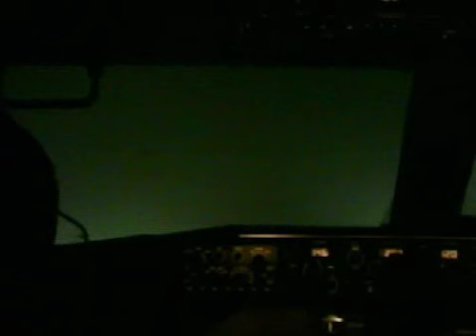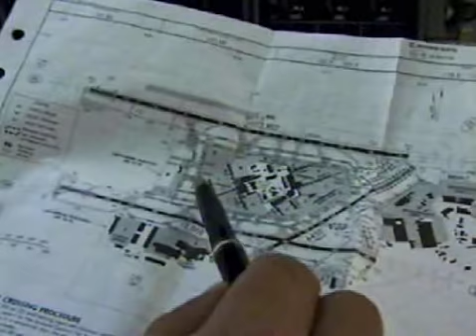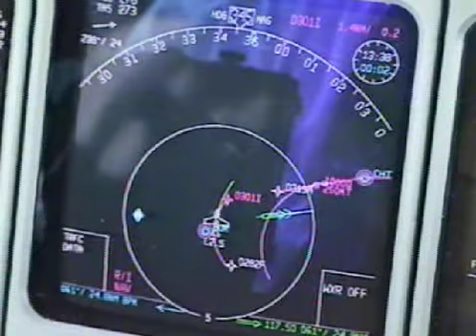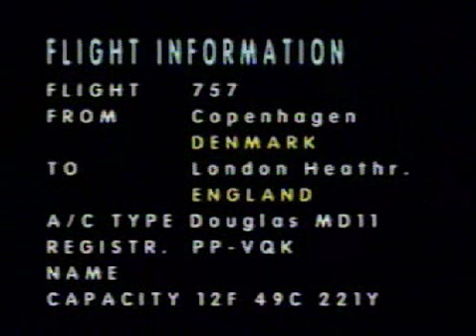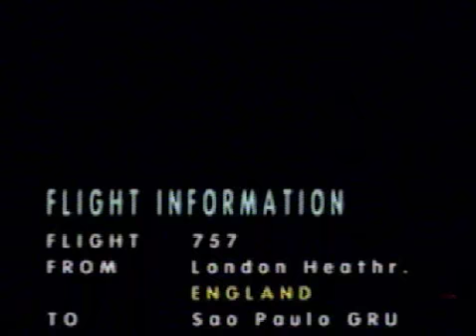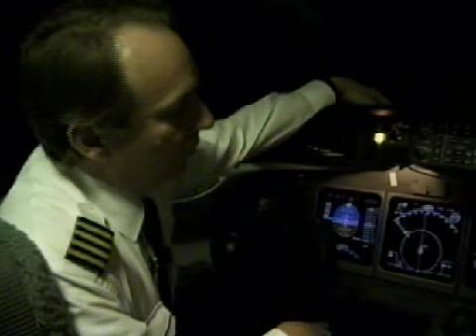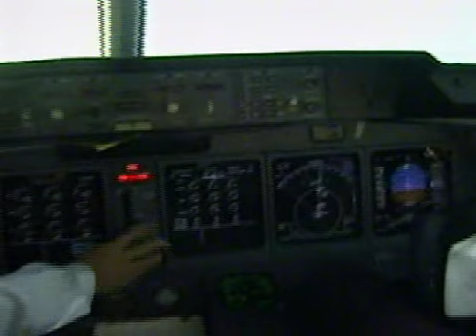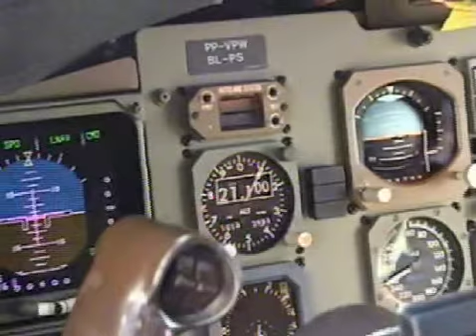Varig, rotas internacionais com MD-11 mais vídeos com o 767-300, 737-300 e -700